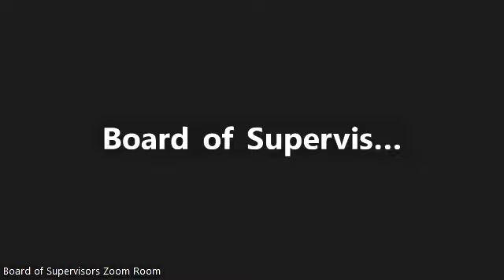Crawford County Board of Supervisors Meeting : March 7th, 2023